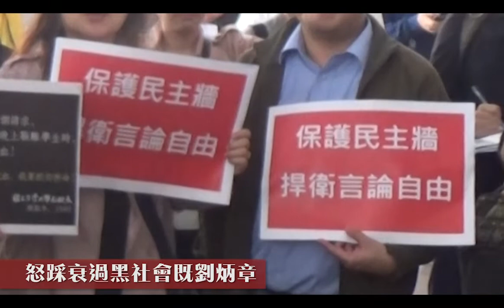【怒踩衰過黑社會既理工校董劉炳章】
請各位今晚 7/3/2019 19:00pm 出席理工集會

長毛：大家不要稱呼劉炳章為黑社會，黑社會做事都有它們一套地下透明的規矩，可是劉炳章懲處學生是完全沒有程序規則可言，他的行為直頭衰過黑社會！若以黑社會來形容劉炳章或共產黨，只會侮辱了黑社會。

理工校董會劉炳章此次懲處學生，起因是由於校方打壓學生使用民主牆表達意見的自由，學生繼而向校方提出抗議而揭開序幕。大家必須清晰了解一點，凡是在學校內扼殺言論自由的行為都是死罪。原因很簡單，從前之所以成立大學，就是為了要反抗宗教的暴政，有識之士就躲在大學校園內討論政治，大學由此而來。今年剛好是五四運動一百周年，共產黨常紀念五四運動，並以五四運動為榮，因為共產黨的首領陳獨秀和李大超都曾參與五四運動和支持學生。

我覺得劉炳章這個人是應該受到嚴厲的懲處，我們應當設立一條劉炳章大路，讓萬人一起踐踏他。因為我認為四名受到理工校董處罰的學生，他們的權利被劉炳章剝奪了。大家應該支持這四名理工同學，協助他們提出司法覆核，向校方討回公道。要知道「不見棺材不流眼淚」正是劉炳章和共產黨的本質，因此我們必需發起「怒踩劉炳章」運動，聯合大家一起來支持這四位，為了理工所有學生爭取權利，而被懲處的同學，並協助他們進行司法覆核，好讓劉炳章成為香港法律恥辱柱上的一員。